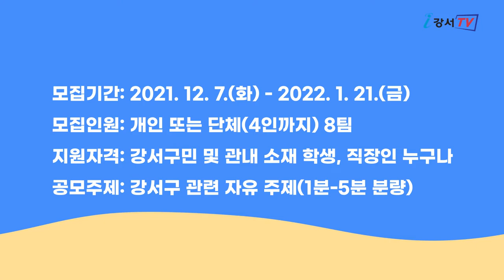2022 강서영상크리에이터 모집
✅ 모집기간 : 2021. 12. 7.(화) ~ 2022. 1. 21.(금)
✅ 모집인원 : 개인 또는 단체(4인까지) 8팀
✅ 지원자격 : 강서구민 및 관내 소재 학생ㆍ직장인 누구나
✅ 접수방법 : 지원서류 및 제작 영상 1편 담당자 전자우편 제출
✅ 활동기간 : 2022. 1. ~ 2022. 12.
✅ 활동내용 : 강서구 관련 정책/행사/사업/축제 등 구정 홍보 영상 콘텐츠 기획 및 제작
✅ 문 의 처 : 강서구청 홍보정책과 영상정보팀(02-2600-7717)

✔자세한 사항은 아래 링크를 통해 확인하세요!